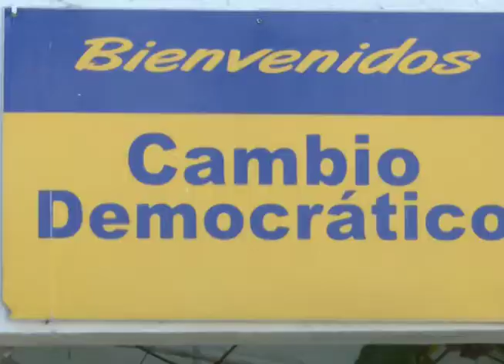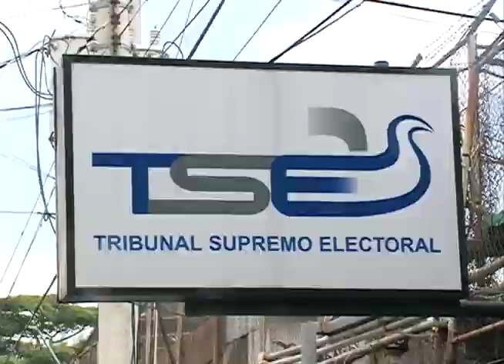Cambio Democrático hizo público que hará campaña a favor de Mario Durán de Nuevas Ideas